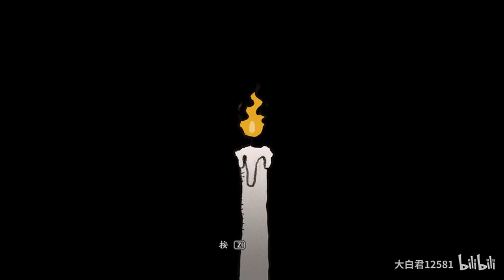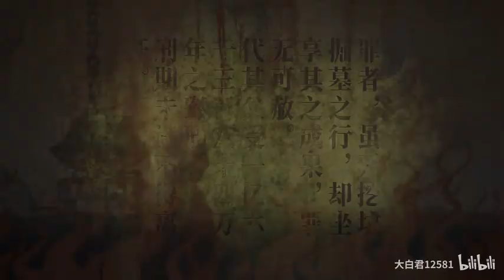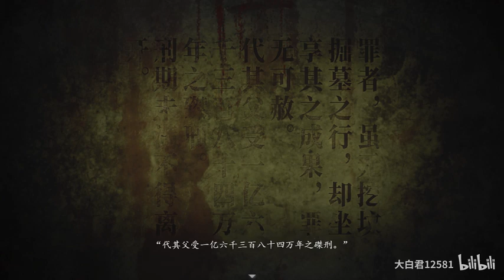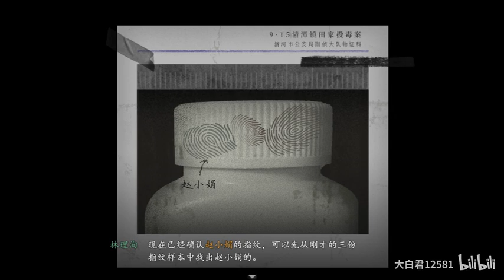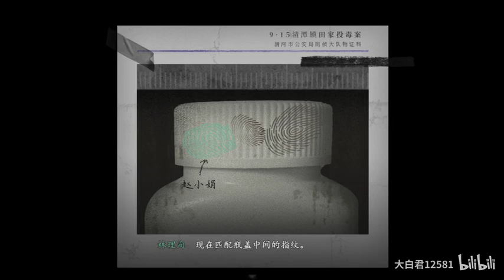我不會腐爛在泥土裏，而是像鳥兒一樣，死在空中… ▏I will not rot in the earth, but die like a bird in the air... ▏煙火 Firework